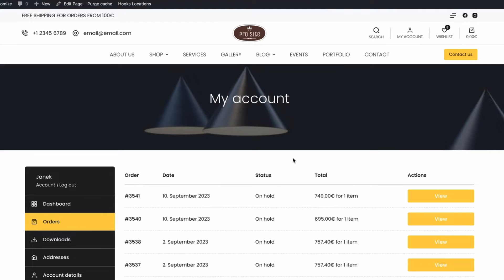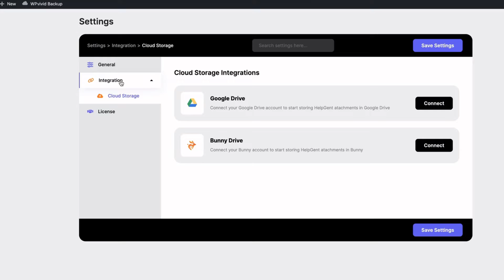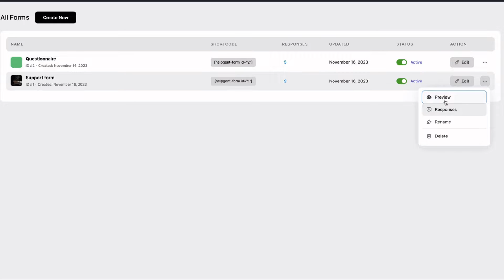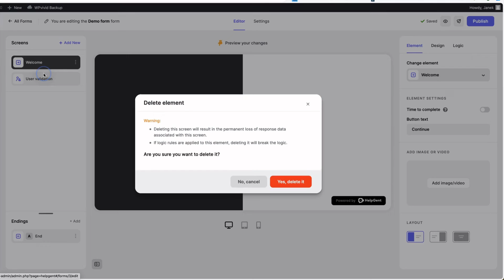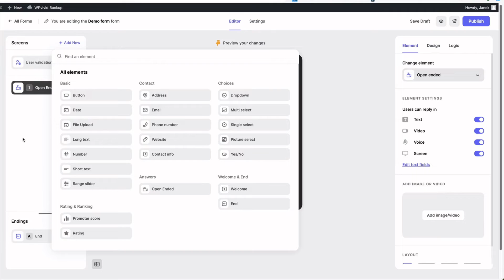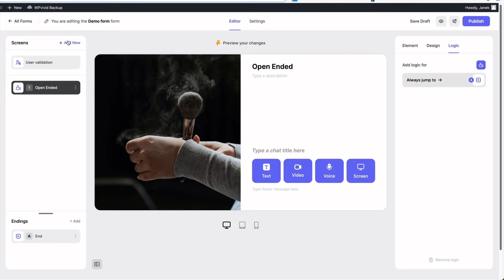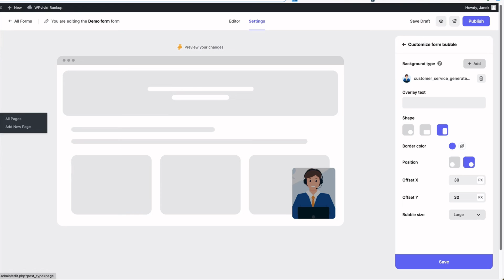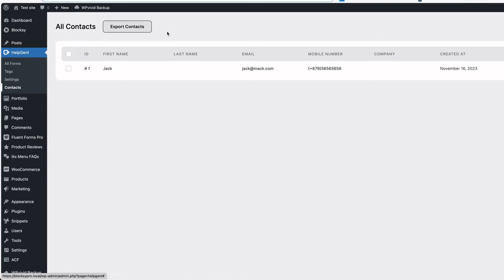The Future of Wordpress Forms with Video, Voice & Screen Recording | HelpGent Tutorial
Introducing the future of WordPress forms! Join me as I delve into the revolutionary world of video, voice, and screen recording with HelpGent. Discover how this groundbreaking tool is transforming the way we create and manage forms on WordPress.